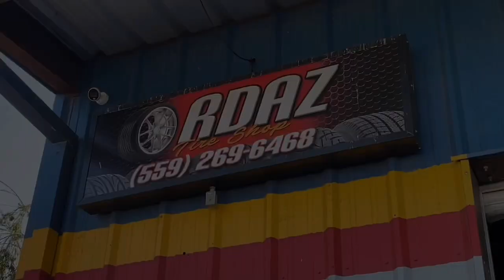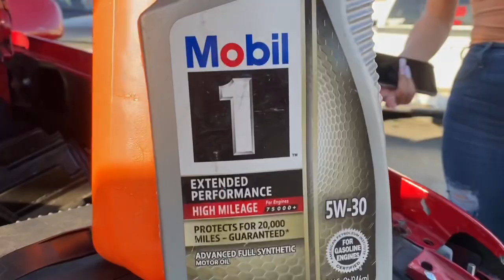We Made it to Cali Heat Wave Truck Show 🏁‼️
“ Cali Heat Wave Truck show “